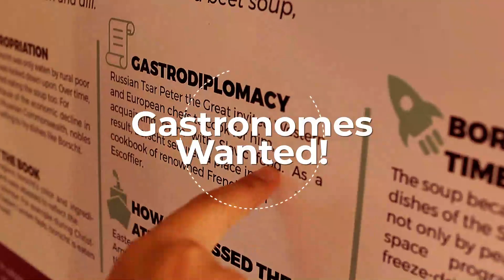Master in World Food Studies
Die gastronomischen Kulturen der Welt
Unser Masterstudiengang in World Food Studies führt Sie in die internationale Gastronomie ein. Der Kurs behandelt Themen wie globale Esskulturen, Nachhaltigkeit in der Lebensmittelproduktion und Strategien der Gastro-Diplomatie in der Lebensmittelwelt. Er bereitet Sie einzigartig darauf vor, Rollen in internationalen Organisationen, kultureller Vermittlung und nachhaltiger ländlicher und städtischer Entwicklungsplanung zu übernehmen.